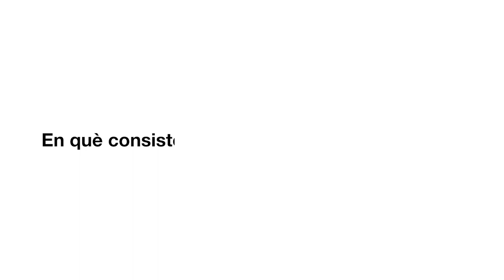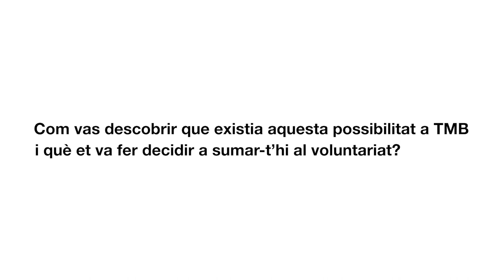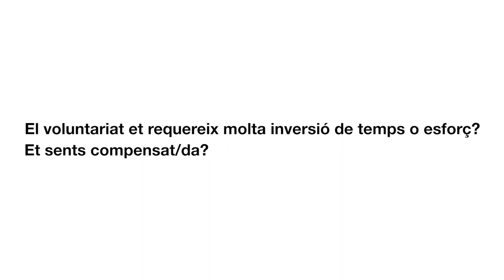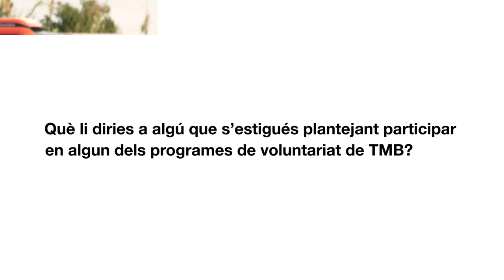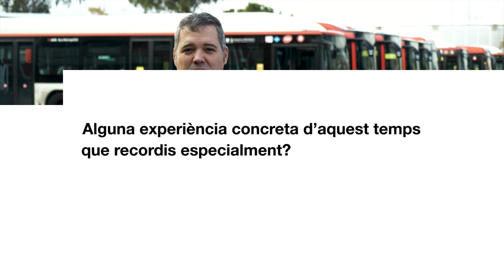Voluntariat, un camí de doble recorregut: cinc experiències a TMB, en primera persona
Hi ha una opinió majoritària entre les persones que dediquen part del seu temps a ajudar els demès: reben més del que donen. Amb motiu del Dia Internacional del Voluntariat, cinc experiències personals a TMB ens animen a valorar sumar-nos-hi.